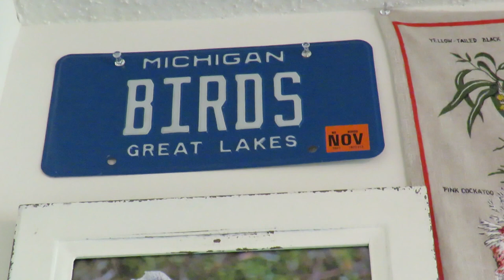Colorful Hand Painted Macaw & Cockatoo Wrap from Marcia's Trip to Bermuda Hilton Head Island, SC